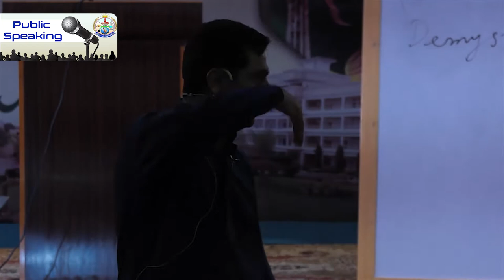Quranic Language Pattern || Jamia tur Rasheed || Public Speaking || Dr. Arif Siddiqui || Trainer